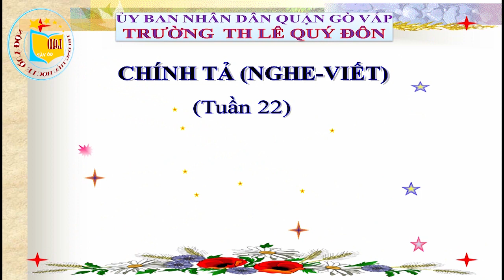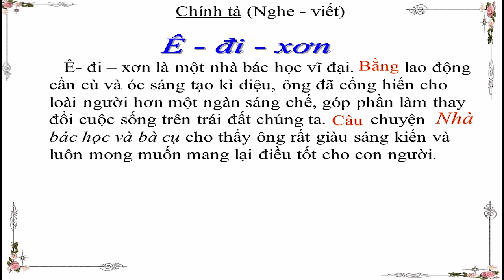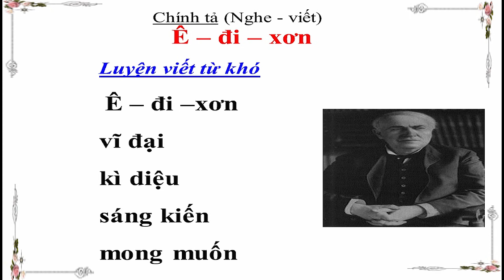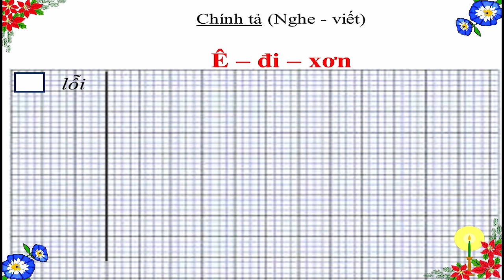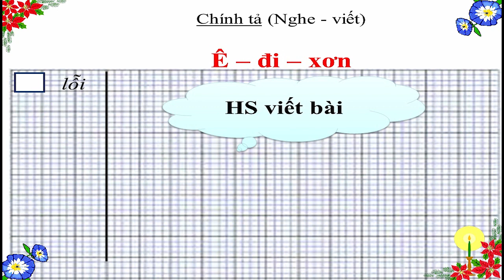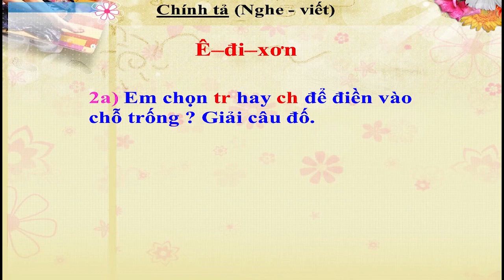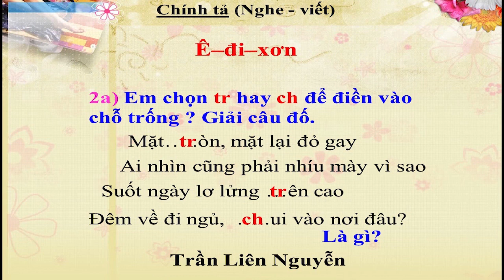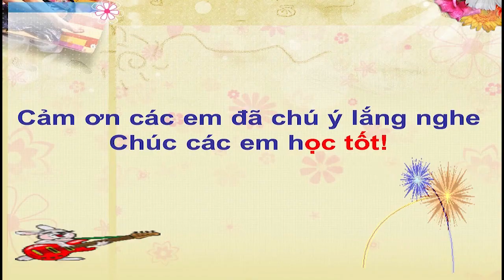Tuần 22 - Chính tả 3 - Bài: Ê-đi-xơn